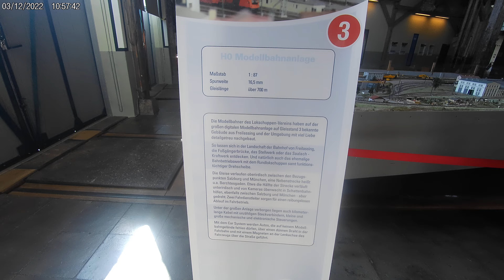Lockwelt Freilassing 2022